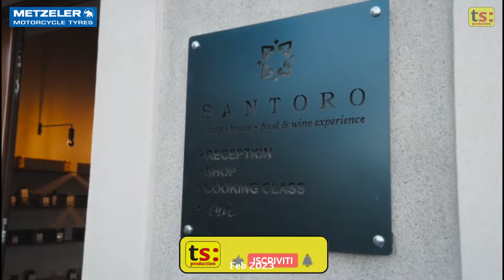A wonderful day con Giovanni Copioli, Magri, Fiorani, Aliverti, Muner e Salvo Pennisi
A  wonderful day con Giovanni Copioli, Paolo Magri, Carlo Fiorani, Federico Aliverti, Fabio Muner e il padrone di casa Salvo Pennisi

VIDEO BONUS #100 GRAZIE A Metzeler (Salvo Pennisi) per la gentile concessione